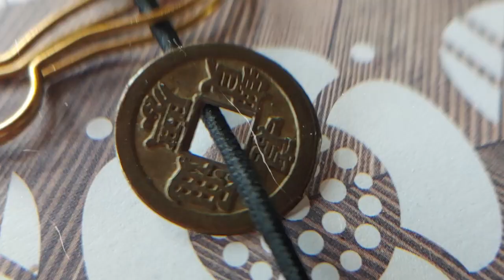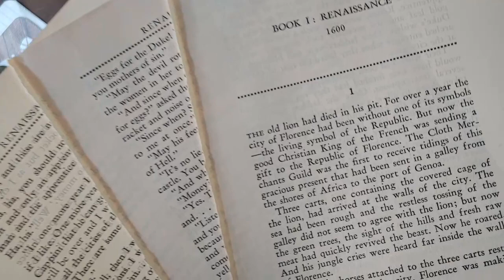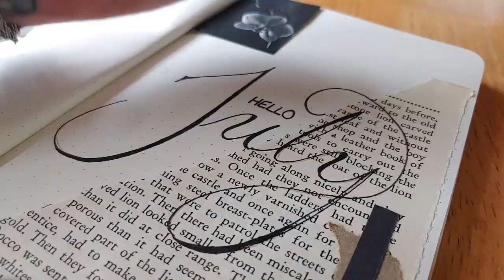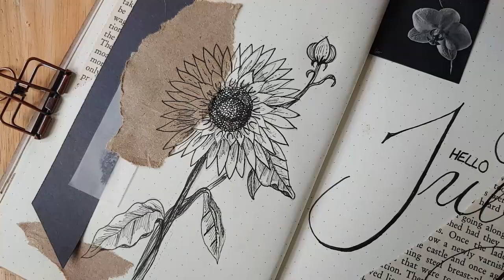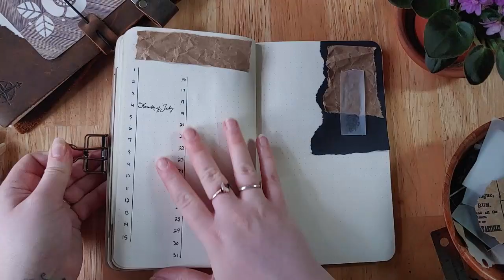Bullet Journal in a Travelers Notebook | July Monthly Spread | Journal With Me Time Lapse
Halfway through 2020! Can you believe it?! I had so much fun making this spread, and am so excited to use it this month. Day-to-day life is beginning to fill with plans, once more.

So much love and a huge thank you to the 500+ of you following me on my journey!